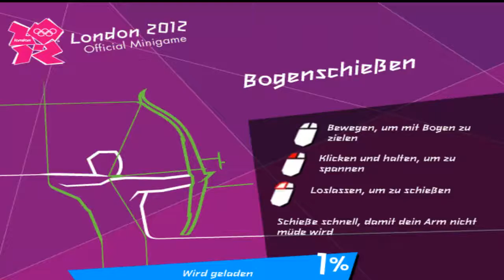'03 London 2012 Bonus Bogenschießen [Frankreich][RufusShinrarenoLP]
Auch ich lade mal wieder ein Part von den Mini Game der olympischen Spiele 2012 in London hoch.